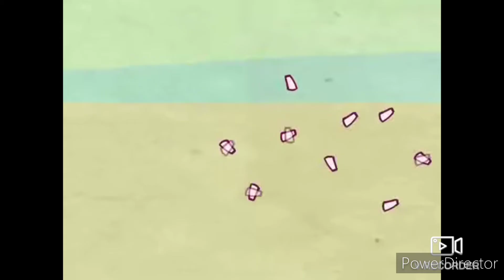ice age Dalmatian tunes style version 2 a Great Team Part 4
Cast
RJ as Scrat
Various Characters as Prehistoric Animels
Puss in Boots as Manny
Cuddles as Sid
Dmitri and Grigori as Carl and Frank
Ted as Roshan
Reginald as Diego
Fliqpy as Soto